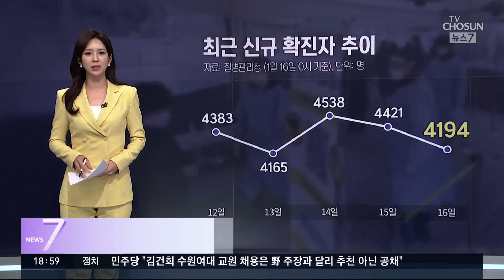확진자 4천명대 계속…"오미크론, 금요일쯤 우세종 예상"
코로나 신규 환자가 닷새째 4천명대를 기록했습니다. 주말에 확진이 줄어드는 추세와는 다르게 나타났는데요 오미크론 변이의 확산 속도가 빨라지고 있기 때문입니다. 정부는 이번 주 오미크론이 우세종이 될 수 있다고 보고, 촉각을 세우고 있습니다.